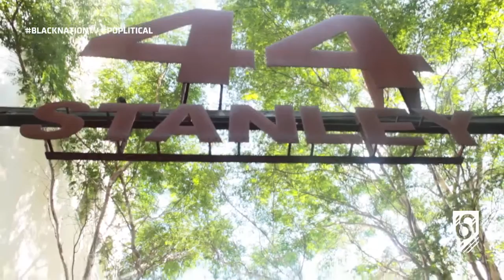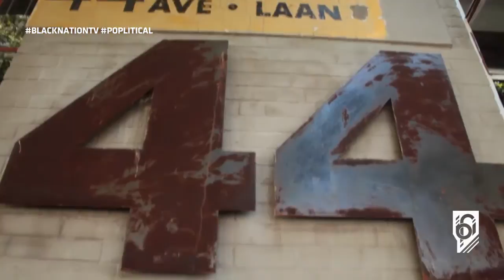blacknationtv presents: PRIME OBSESSION: Episode 6 [44 Stanley, Milpark]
PRIME OBSESSION goes through 44 Stanley. This is Joburg’s best kept secret.

The 44 Stanley site was once a series of industrial 1930’s buildings, and has been developed into a collection of speciality boutiques, foodie stops and design studios. Meander through the shady arcades and courtyards to savor the trees, architecture and gorgeous fare; from food, clothing and toys to antiques and interiors. The ambience is a relaxed, friendly and refreshing mix of quintessential Johannesburg elements.